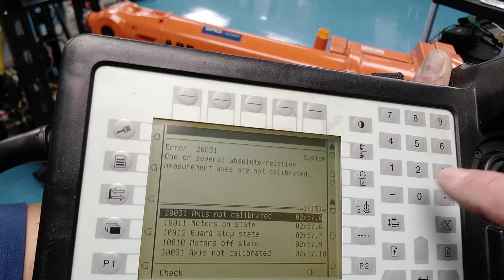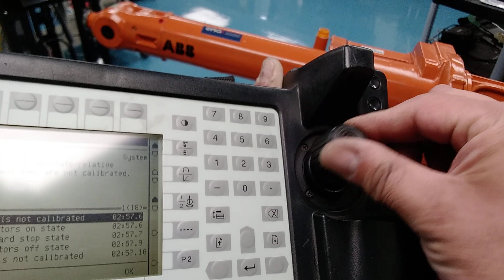404972-3 ABB TEACH PENDANT 3HNE00313-1 -9922-042